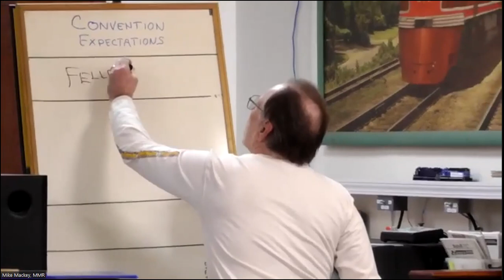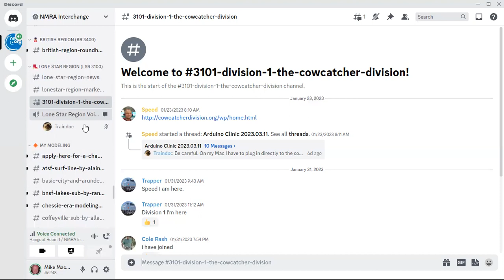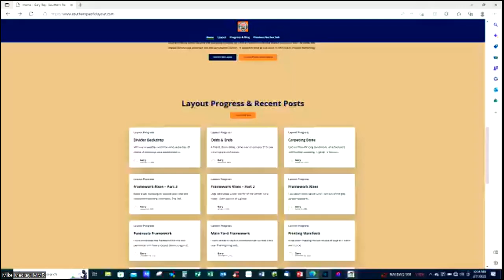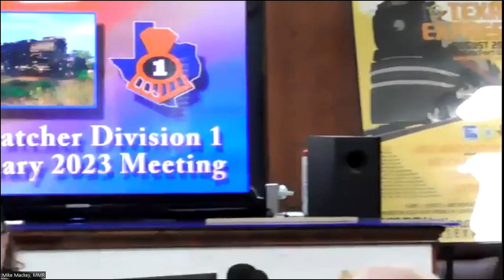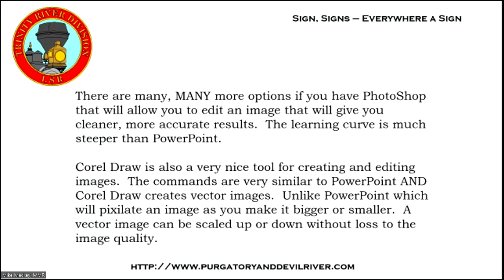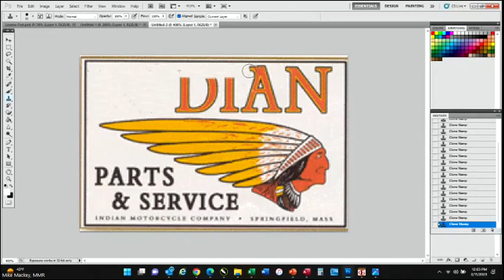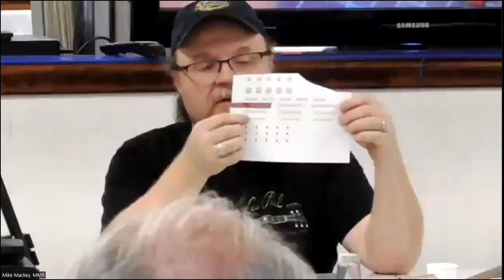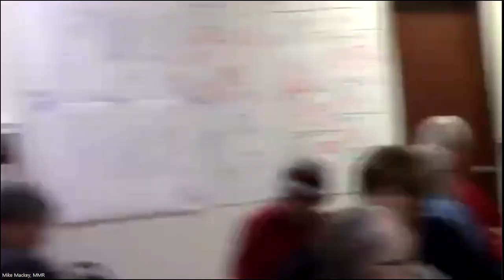February 2023 Division 1 Meeting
Duane Richardson presents his clinic on Sign Making, Mike Mackey demonstrates the new NMRA Interchange on Discord, and all the usual fun and information!